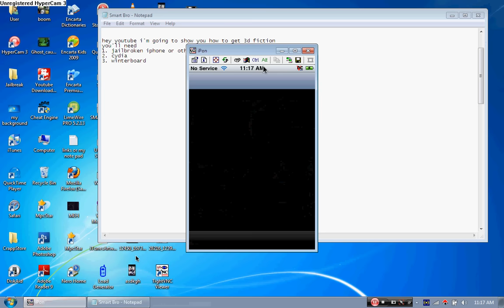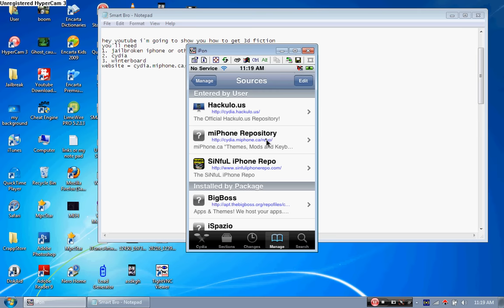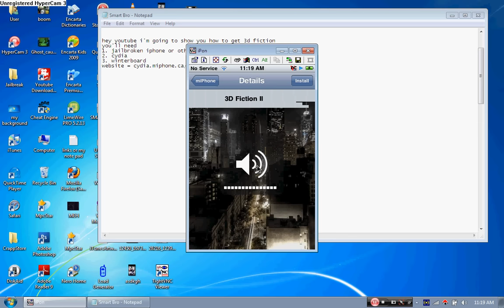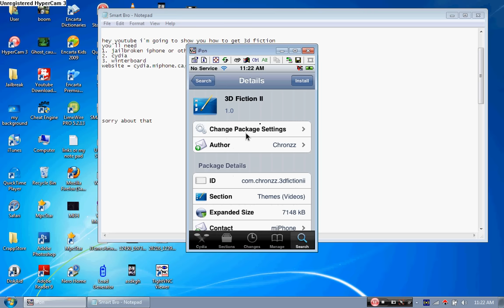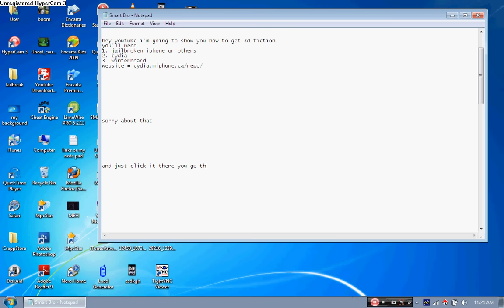How to get 3D fiction 1 2 3 for free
also watch my video how to jailbreak your device very easy to use link to my jailbreak video =